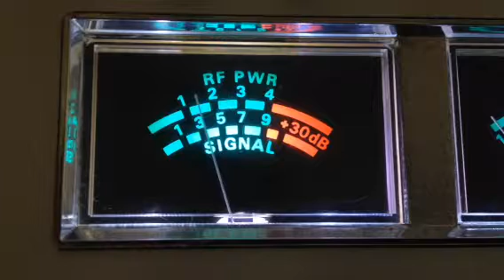Grim Reaper, John Doe CB 28 DX skip